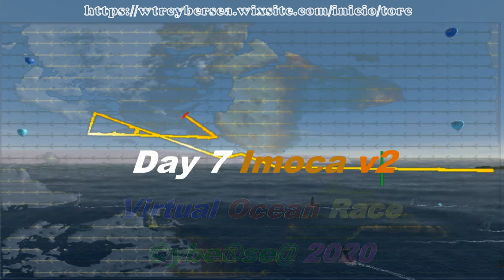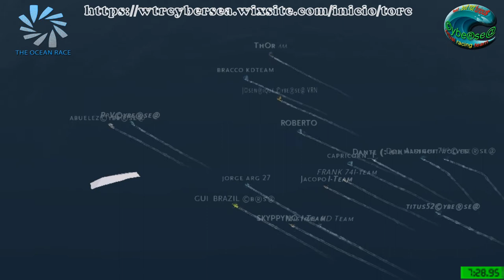VirtualSkipper5 - Virtual The Ocean Race 2020 - Day 7 (Imoca v2)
VirtualSkipper5 - VOR 2020 ©ybe®se@ - Leg D (Itajai * Genoa)
2020 June 5 (Day 7) - Imoca v2
*Town of 24 Bars
*Trip Around the Moon
*Down thw Street Blues